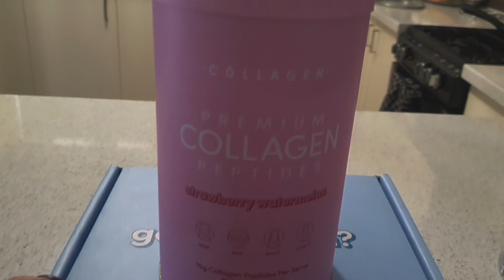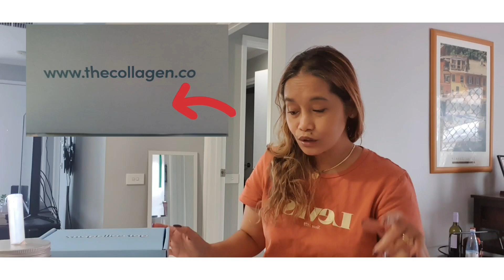Glowing skin & Nail - Collagen powder|Effective Ba? Let's find out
Collagen power is good for SKIN,Nail and Bone & joints. Check the benefits and the reviews, totally loved it and suits to my needs.